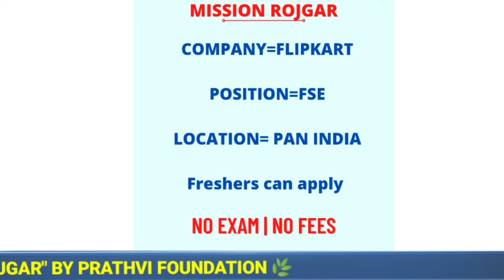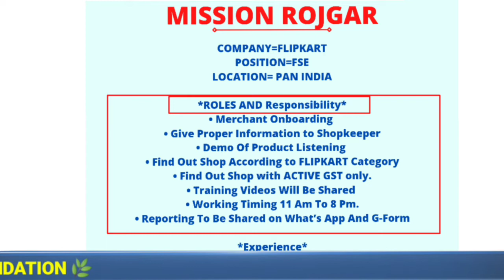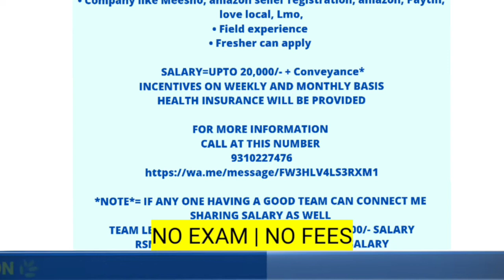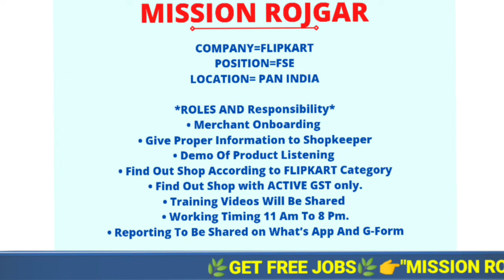Flipkart Recruitment 2022 I Hiring Freshers I Private Company Job I Get Free Jobs I Mission Rojgar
Jio Career" website link for mobile/laptop is given below.लैपटॉप/मोबाइल के लिए "जिओ करियर" साइट का लिंक नीचे दिया है

Resume kaise bnaye
Affiliate Marketing Jobs for January 2022 Affiliate Marketing Work From Home Jobs jobs Work From Home Affiliate Marketing Jobs Earn By Referring Clients Which is the best website for affiliate marketing?